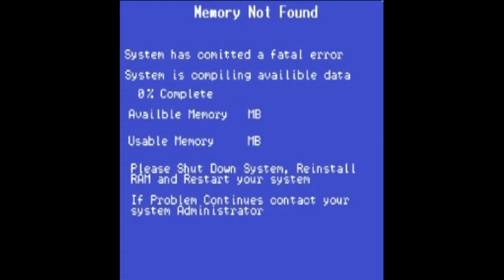Getting to the Bathysphere - Bioshock ep11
The slow push to the end of act 1.

Its a dead page just like how it's about to be a dead site.

or Twitter @MemNotFound I'm not going to respond, because I can't be pissed to even make the most minimal of efforts anymore.

Like the sound of our Voices, but hate watching us play games? Well you're shit out of luck because this shit gets updates like a government computer, but Check out our SoundCloud